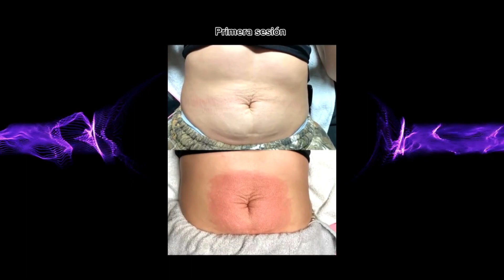Beauty Monster Plasma Devices(Stretch marks on belly)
This results of stretch marks care from our client all of the world.

* Very simple and easy to use.
Pre-use training and practice are essential.

- Beauty Monster
- Beauty Monster Black
- Mini Monster Gzel